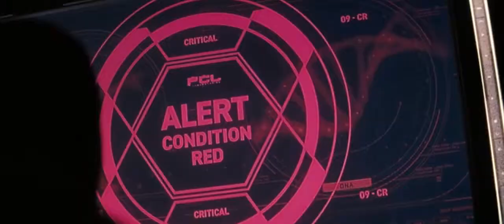That's Called Jazz | Detective Pikachu AMV